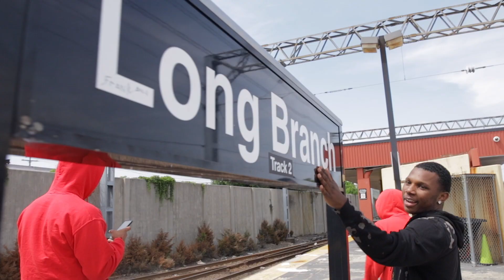Juice - Senior Year (Official Music Video)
Directed By Cortez